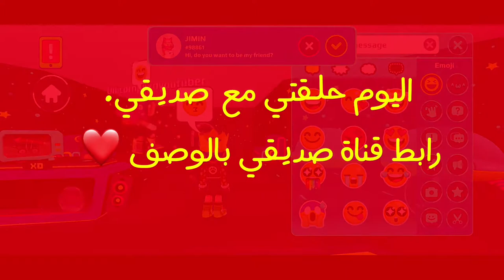الحلقة اليوم مع صديقي ! وبيته في قلتش الي تطلع برا 🤣💔 | PK XD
فناة صديقي : ما قدرت احصل قناته.